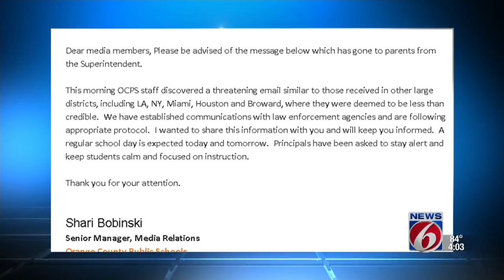Schools receive email threat